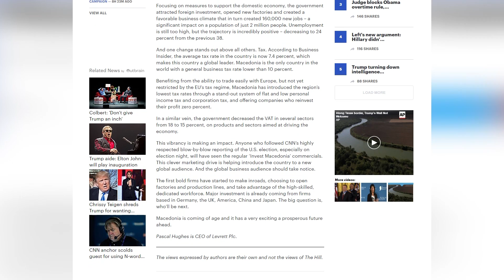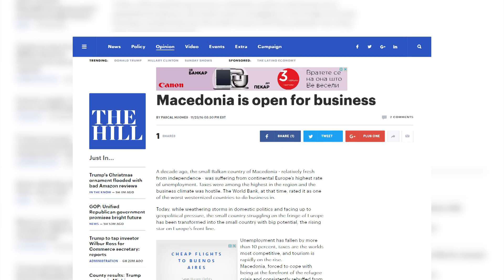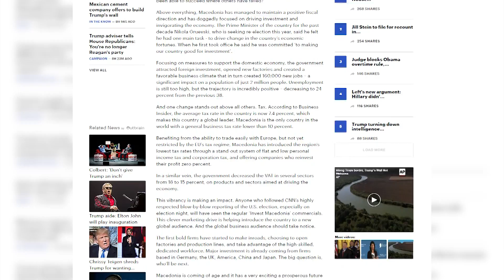THE HILL: Македонија одлична бизнис дестинација со голем економски потенцијал